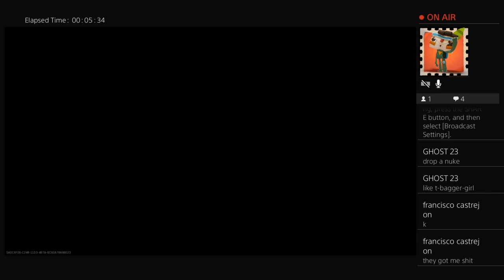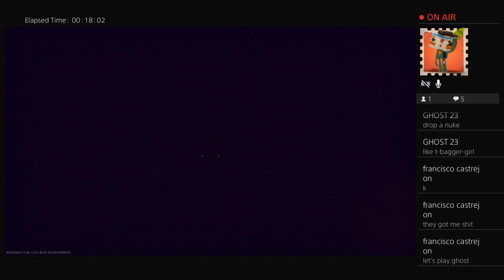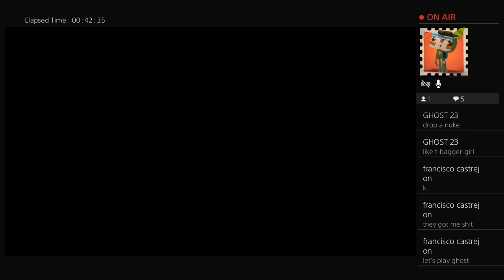UgLy-DucK77's Live PS4 Broadcast